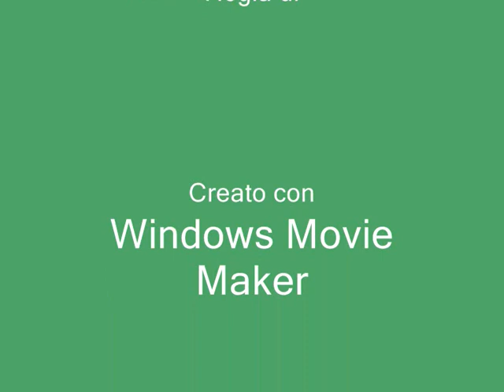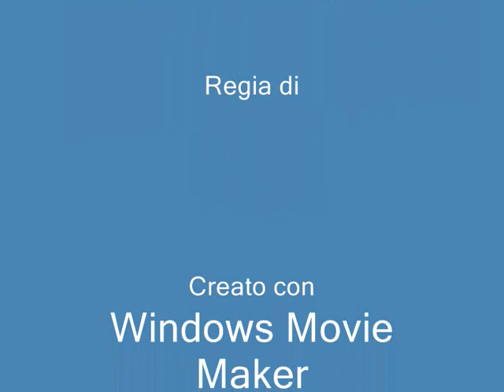compleanno scians 4 anni .wmv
sinti in festa novara